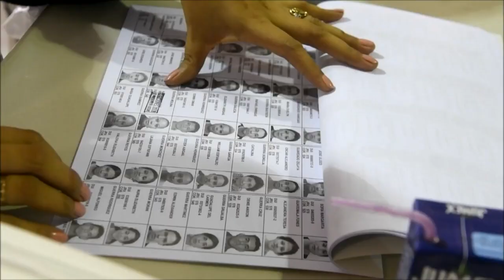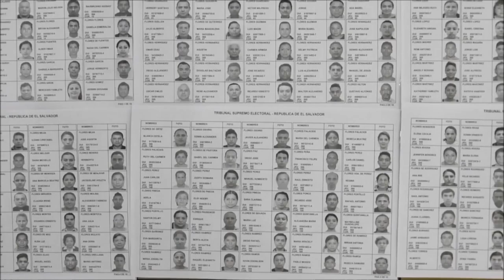Noticiero LPG 05 de mayo: Transporte de pasajeros denuncia atraso de seis meses en el subsidio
La Mesa Nacional de Transporte denunció que el gobierno no ha pagado el subsidio al transporte público de pasajeros por más de 6 meses.